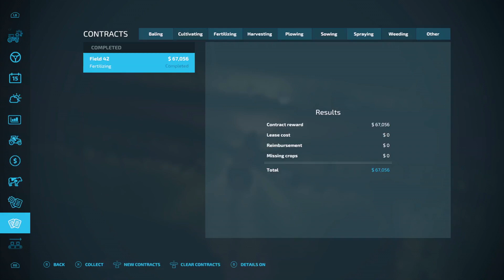FS22 UMRV Episode 3 - Dodgy roads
Fertilizing a 100 acre field for Jimmy.